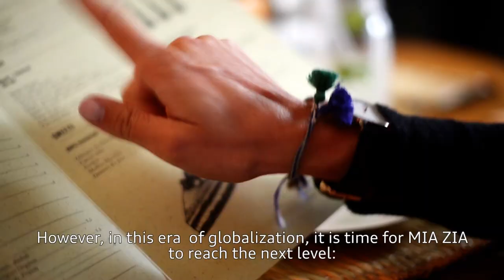Mia Zia - clothing and accessories crowdfunding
"To understand a woman, you have to read between the lines. To wear Mia Zia, we must live between the lines."
Mia Zia is revealed to you, colorful, since 1997. The proof, a renowned signature; for almost two decades. Look between the lines but do not pass through the mesh, the range of accessories broaden and details are accentuated. Between decisions and creations, each role is executed to transmit our identity. - A combination of infinite colors unified quality and priceless uniqueness. Small hands of local workshops in Morocco, Turkey, India but also in Nepal shape the journey of silk, cashmere, linen and cotton voile in others. The scarves collections, scarves and socks that have propelled the fame of the label are complemented each season by a range of ready-to-wear women.

Between the Lines The mark is similar to all those women with many facets. It is an invitation to escape from his horizon, to discover oneself more, we and elsewhere. Mia Zia is a reflection of this woman sometimes urban, sometimes globetrotter, which thrives and grows, over his experiences.

Mia Zia is certainly you!